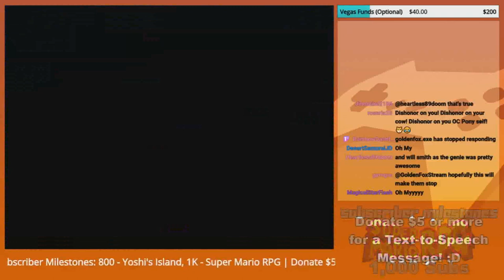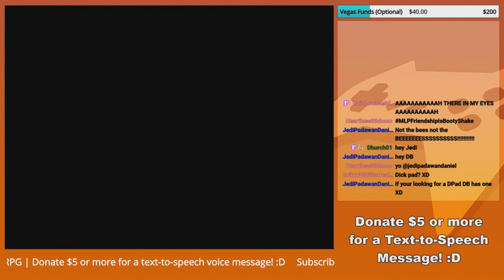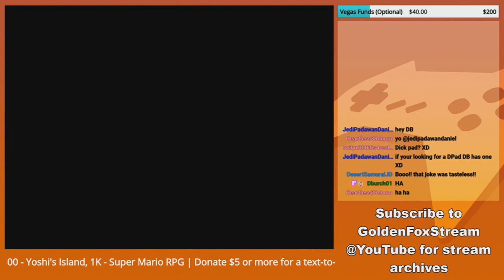"Disney's so stupid to be woke!" GoldenFox Plays Crystal's Pony Tale Pt. 3